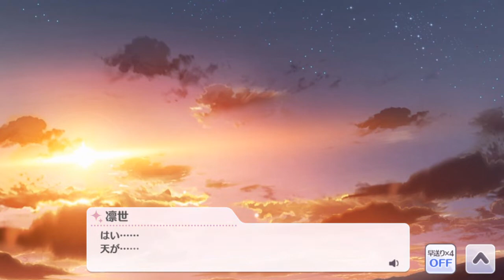凛世はプロデューサーに向かってスイングします【シャニマス コミュ 切り抜き】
Game footage was recorded by the channel owner himself. (Mobizen, OBS)
Software used for editing: Sony Vegas 14.0, Cyberlink PowerDirector 20
Translation and interpretation of the contents are completely manual.